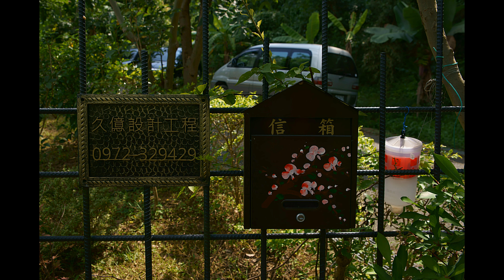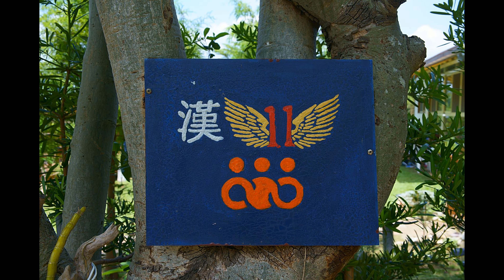冬冬的農舍20170827